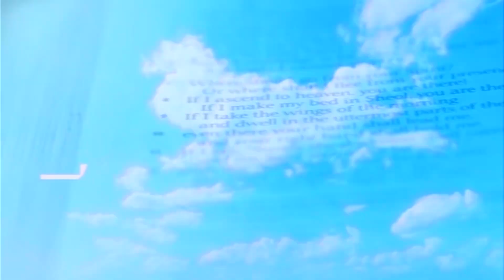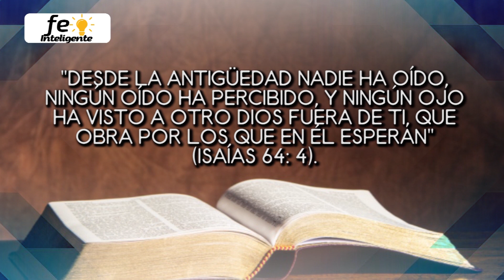CONOZCA POR QUÉ NECESITA ESPERAR EN DIOS - (Aunque sea difícil)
QUE DIOS TE BENDIGA MI AMADO HERMANO...